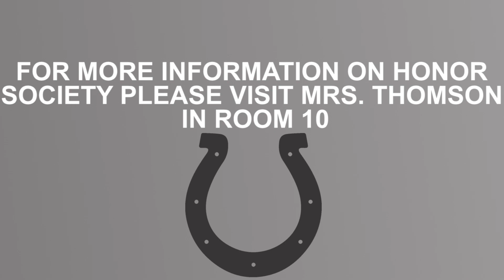National Honor Society at South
Created by CNTV's Xavier